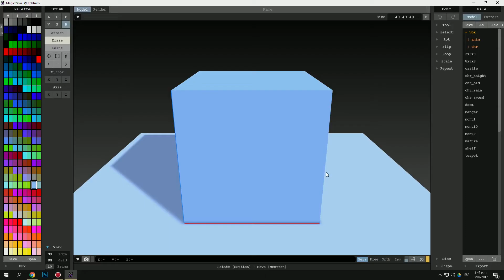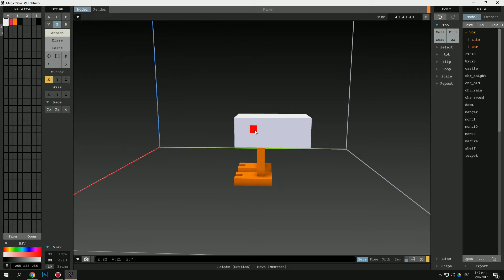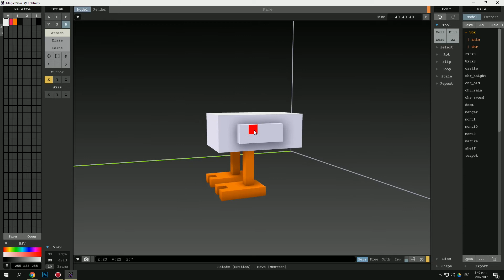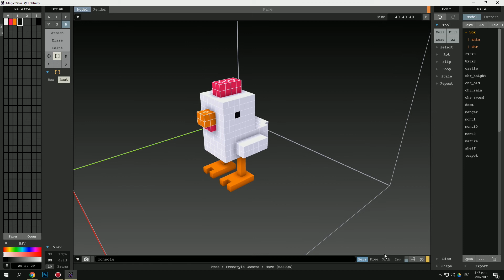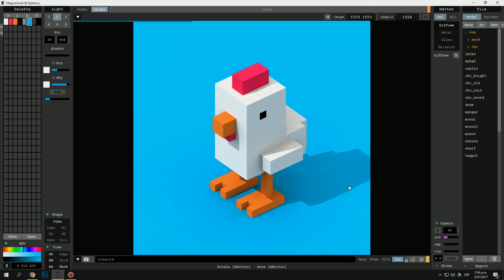How to make a crossy road character in voxel art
Make a crossy road character in magicavoxel